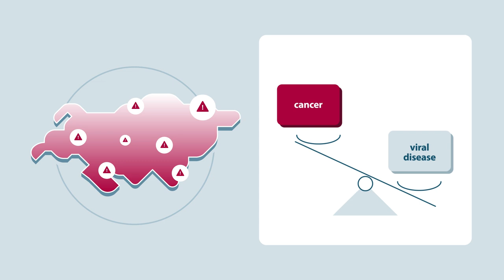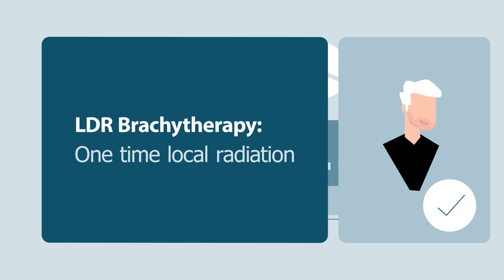Eckert & Ziegler BEBIG: Prostate Brachytherapy in times of COVID-19